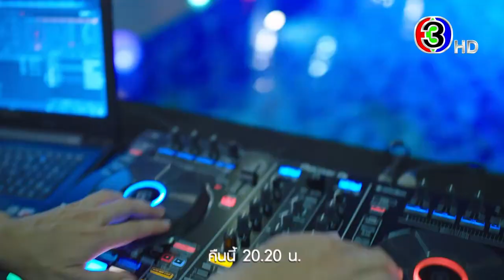ชายแพศยา EP.12 คืนนี้ 20.20 น. | 3Plus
ชายแพศยา ออกอากาศ ทุกวันศุกร์ - อาทิตย์ เวลา 20.20 น. ช่อง3 กด33